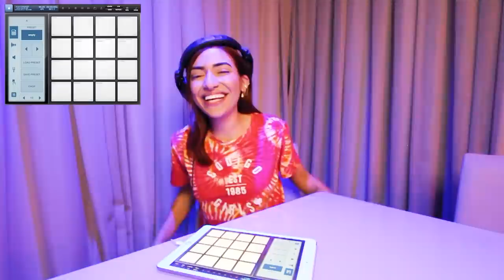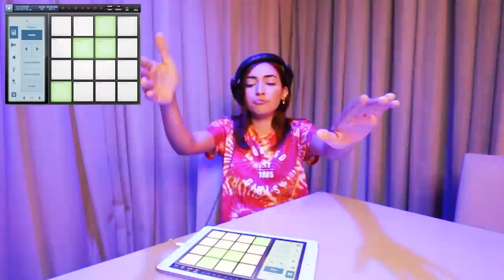VERSÃO FUNK - OH RITA